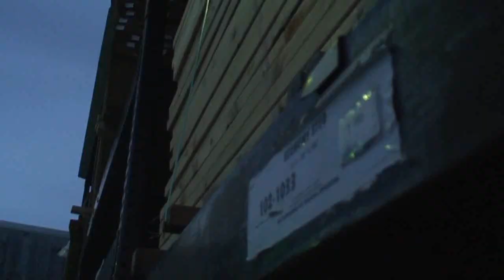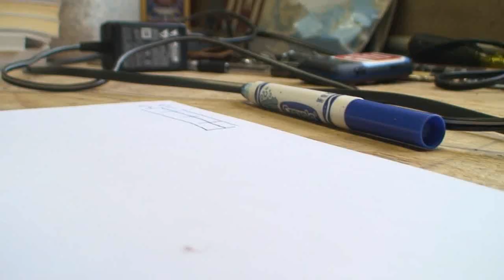Box Pt. 1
This is a film/montage of creating a 25 ft box and skating it. Hopefully there r additions to this box to come.